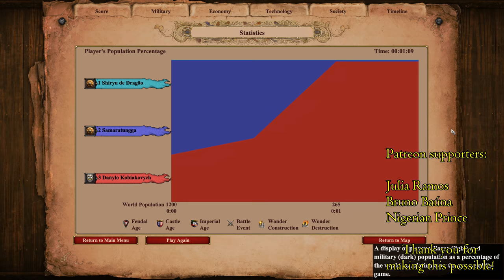AoE II: Definitive Edition | 400 (Cumans) Elite Steppe Lancers vs 800 Elite Karambit Warriors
The Steppe Lancer is a cavalry unit in Age of Empires II: Definitive Edition that can be trained at the Stable once the Castle Age is reached. It is a light cavalry unit which carries a long spear and can attack at range, albeit it is very short. It is only available to the Cumans, Mongols*, and Tatars. All civilizations can upgrade Steppe Lancers to Elite Steppe Lancers.

The Karambit Warrior is the unique unit of the Malay in Age of Empires II HD: Rise of the Rajas. It is a very cheap, quick, and frail infantry unit that only takes up half a population spot.

Karambit Warriors can be upgraded to Elite Karambit Warriors in the Imperial Age.